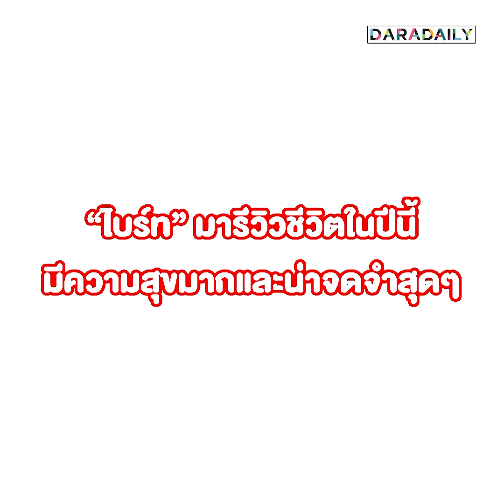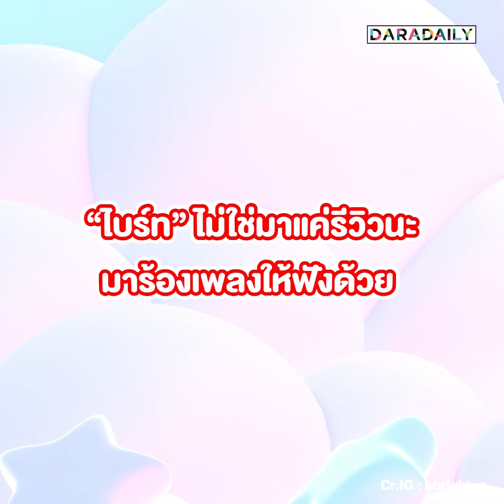1 ปี มี 1 ครั้ง “ไบร์ท” ไลฟ์คุยกับแฟนๆ รีวิวชีวิตแถมร้องเพลงอย่างเพราะ!